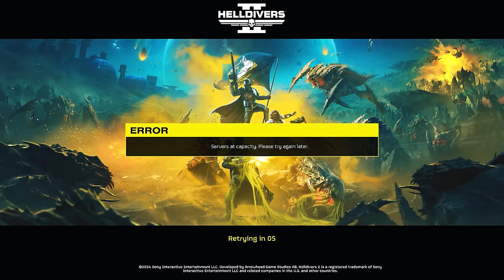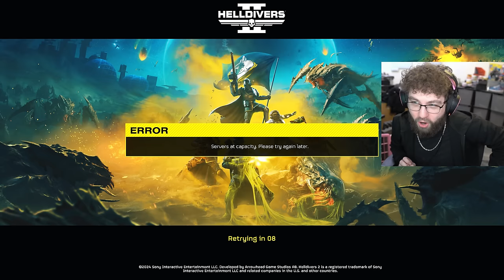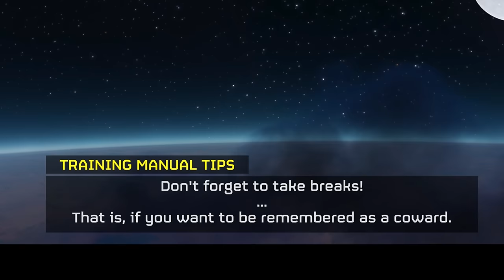JEV PLAYS HELLDIVERS 2